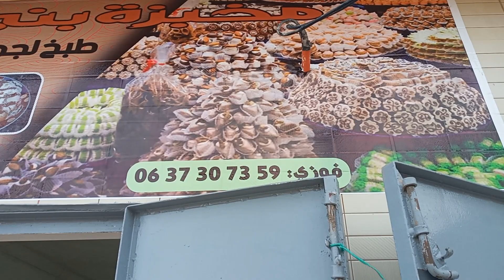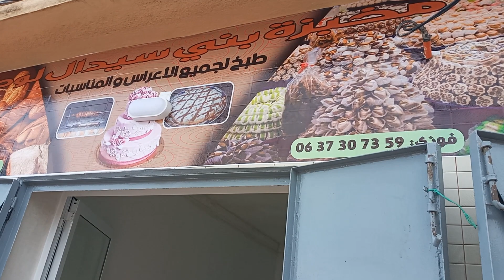بني سيدال الجبل إفتتاح مخبزة بني سيدال لوطا الخبرة والإتقان والجودة في المنتوجات والأثمنة مناسبة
إفتتاح مخبزة بني سيدال لوطا بجماعة بني سيدال الجبل وللتواصل من هنا 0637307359